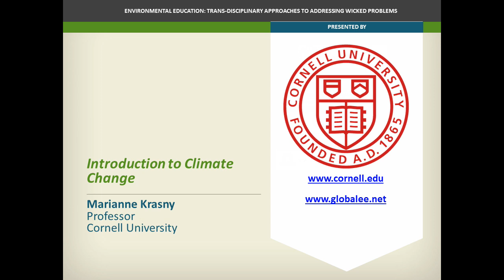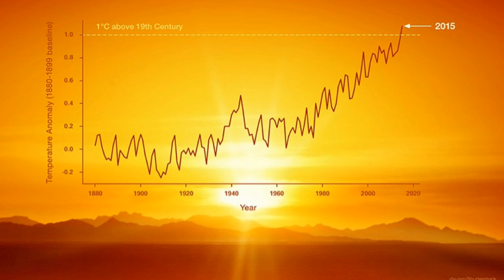Marianne Krasny: Introduction to Climate Change